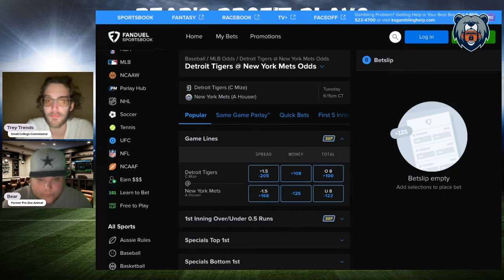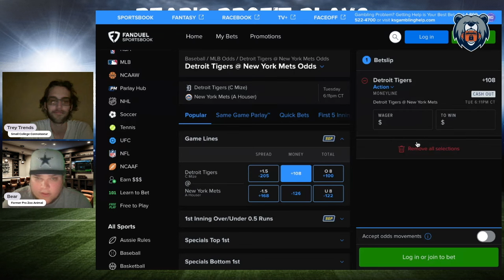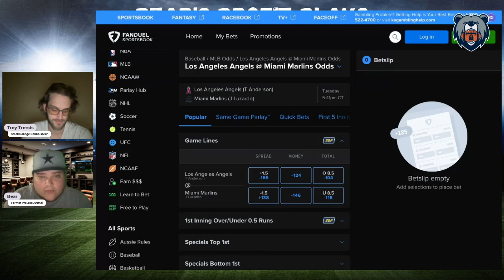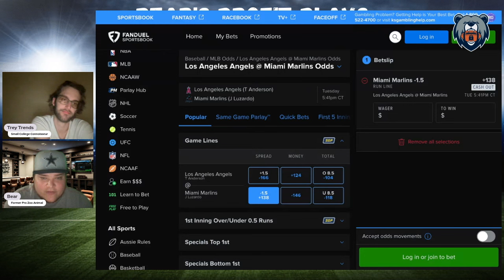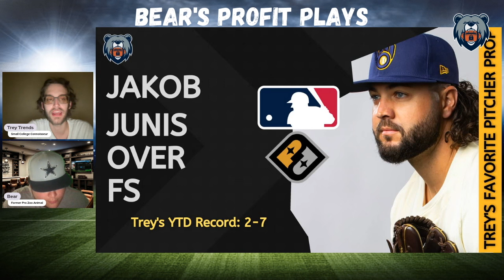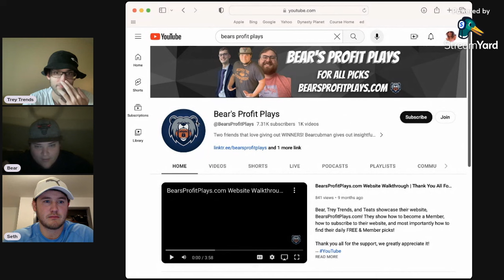Our SIX Best MLB Picks, Predictions & Player Props | PrizePicks | Best FREE MLB Picks Today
Tuesday MLB Best Bets, Picks, Predictions, and Player Props for April 2nd

Bear and Trey Trends give out their best PrizePicks picks, player props, and parlays for the MLB Tuesday slate of games!

Game Pick Leaderboard Recap: 00:10

Player Prop Leaderboard Recap: 00:42

Detroit Tigers vs New York Mets: 01:53

Los Angeles Angels vs Miami Marlins: 03:35

Trey Trend's Batting Player Prop
Juan Soto: 05:15

Bears Batting Player Prop
Fernando Tatis Jr.: 06:18

Trey Trend's Pitching Player Prop
Jakob Junis: 07:10

Bears Pitching Player Prop
Brayan Bello: 08:17

Picks Summary: 09:45

Graphics by: @EditKings on X